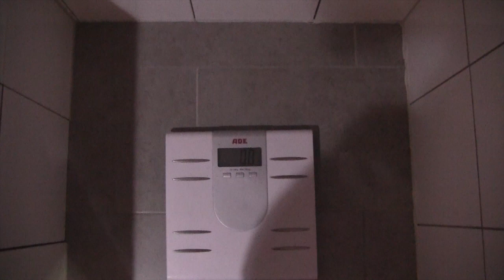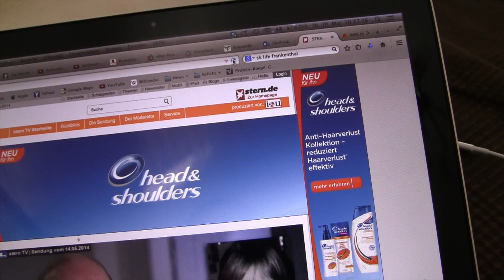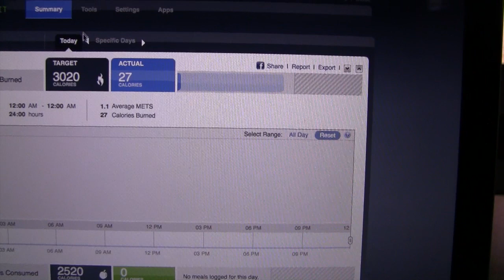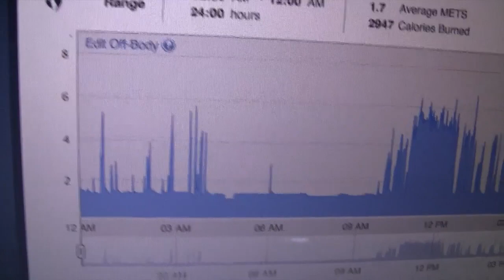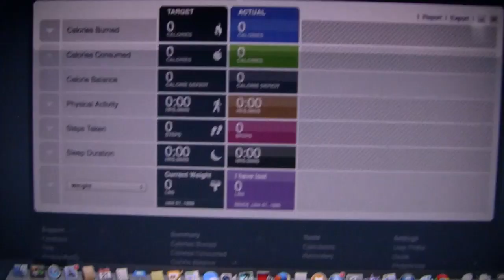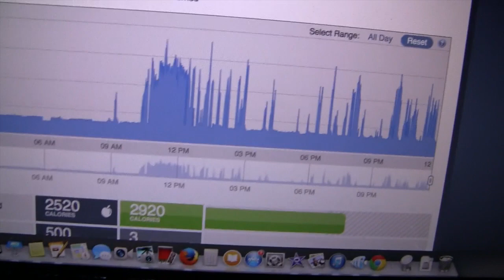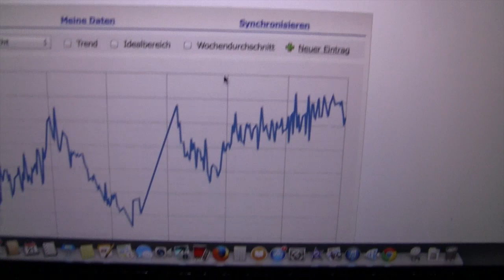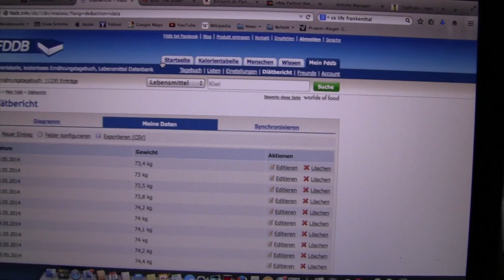DEFI VLOG # 2